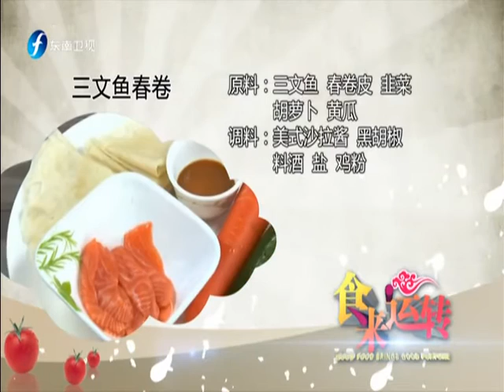20151121 食来运转 三文鱼春卷